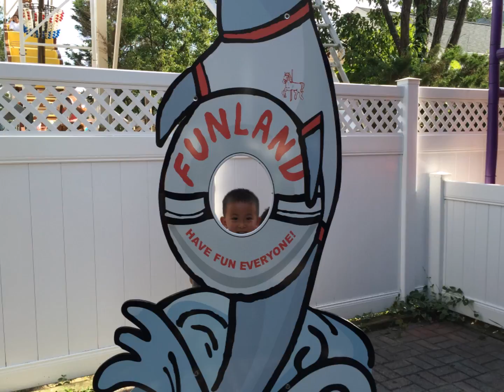Delaware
Rehoboth and Dewey Beach